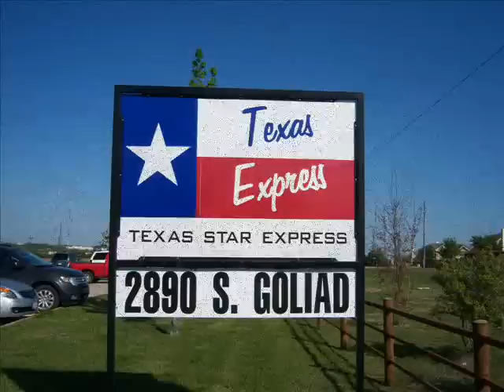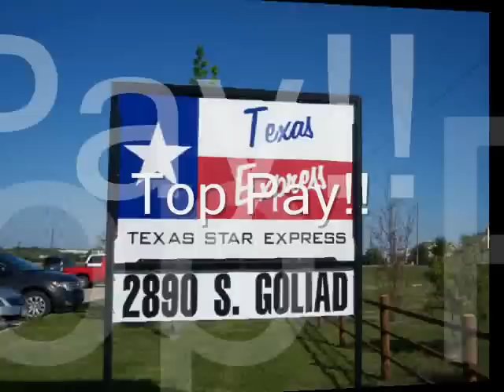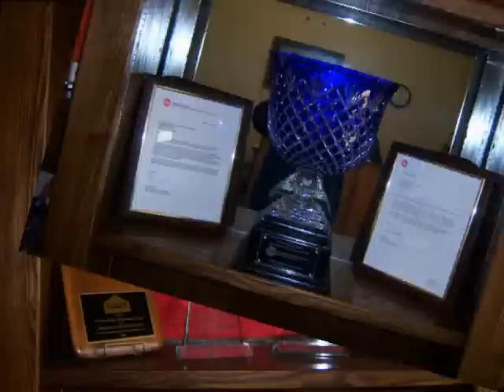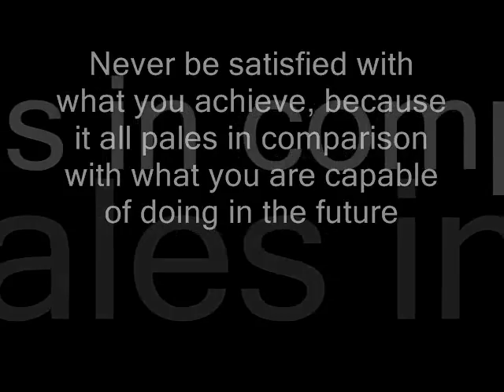Texas Star Express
A place to start your journey on the road for success! Join us today at Texas Star Express..!!